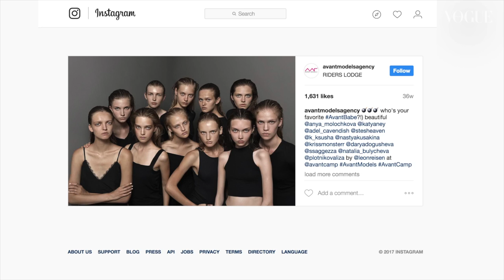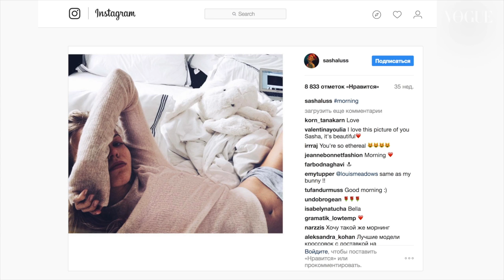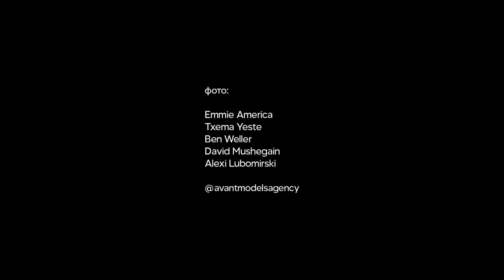Юлия Шавырина о модельном бизнесе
Директор модельного агентства AVANT, наша потрясающая avantboss, Юлия Шавырина поделилась с русским VOGUE секретами модельного бизнеса в России и заграницей.

Еще больше видео с нашими моделями на нашем YouTube канале! ❤

AVANT LOVES YOU ! ! !